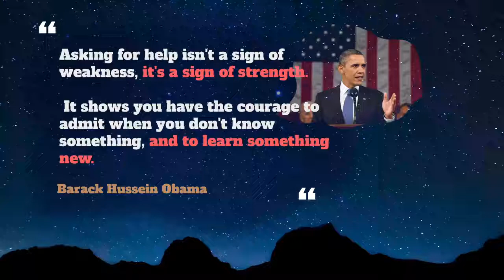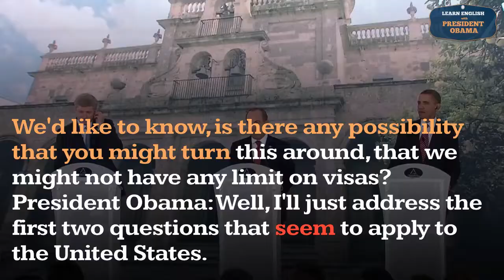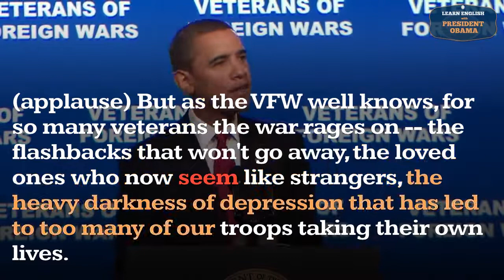Seem Usage, Pronounce, Meaning, Definition, Sentence Examples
How to pronounce seem in English ?
How to use seem in English ?

00:00 - Pronounce Intro
00:07 - How to Pronounce, How to Use, Meaning, Definition